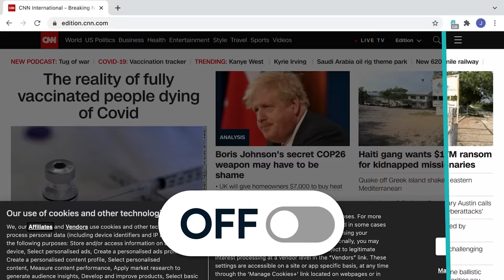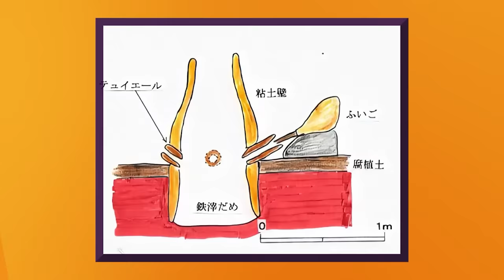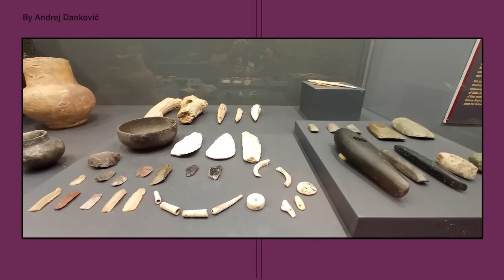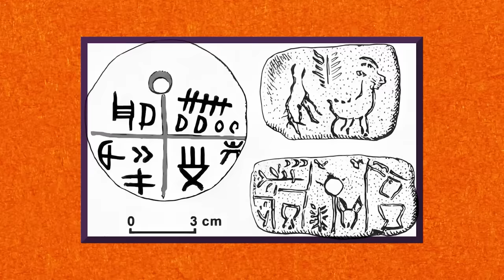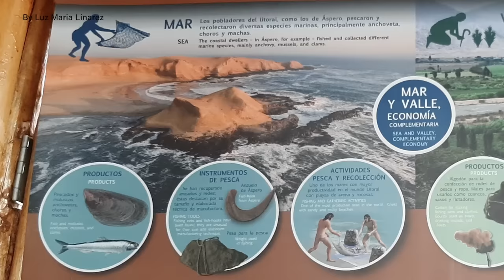Ancient Civilizations Youve Probably Never Heard Of